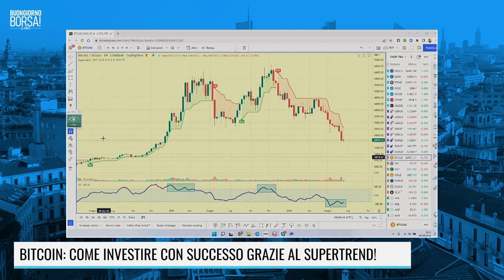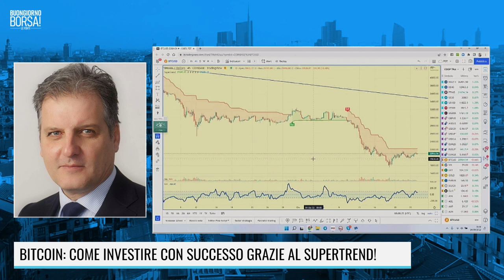BITCOIN: COME INVESTIRE CON SUCCESSO GRAZIE AL SUPERTREND!